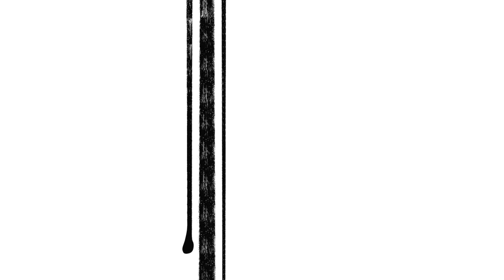08. The Wolfe Brothers - Nothin' To Do All Day To Do It (Track By Track) [Nothin' But Trouble Album]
Behind the track “Nothin' To Do, All Day To Do It”.
The Wolfe Brothers take us through the behind the scenes and making of every track of their album "Nothin' But Trouble".